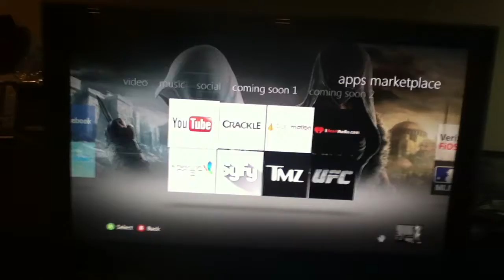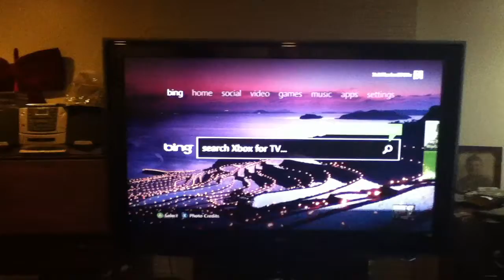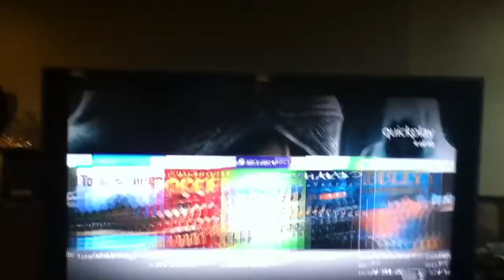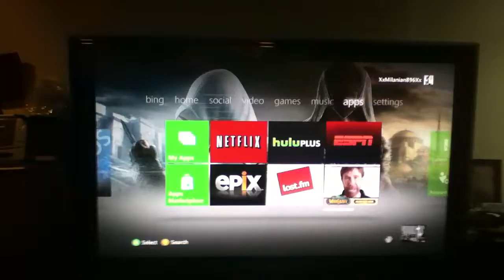New Xbox Dashboard Update! December 2011 With Windows 8 (+ Testing iPod Touch 720p Recording)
enjoy the vid also btw sorry i had to yell for the kinect to hear me so it would work but i think the new dashboard is pretty good with all these apps and stuff